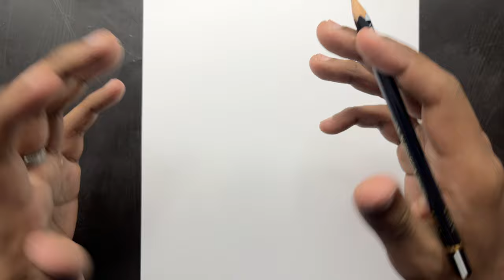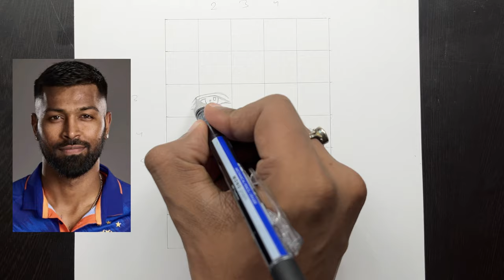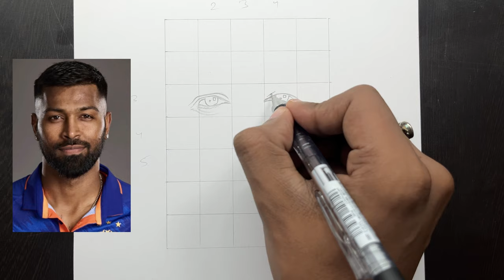How to draw Hardik Pandya Step by Step // sketch outline tutorial for beginners | Ind vs Aus 2022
Here's a complete step by step tutorial for Indian cricketer Hardik Pandya pencil sketch for beginners. This is my own modified grid method to draw outline from mobile phone. I hope this sketch outline tutorial will help you.

--- Recommended Art Materials ---

full Sketching materials kit (paper, pencils, blending tools, erasers) (Rs 450)

Sketching PENCILS for beginners

Pencils for Intermediate artists

12 Pencils set

Pencils for Professional quality artwork -

Option 1 for Pencils

Option 2 for Pencils

Option 3 for Pencils

Charcoal pencils

ERASERS -

Normal erasers

Professional quality erasers

Kneaded eraser set of 4

Battery eraser (electric eraser)

Eraser pencil set of 2

Eraser pencil set of 3

Eraser Pen

Mechanical erasers

BLENDING STUMPS

A4 size best Paper for sketching

A3 size best Paper for sketching

Other art materials which I use -

Micron pens

Brush Markers

Colourful pens